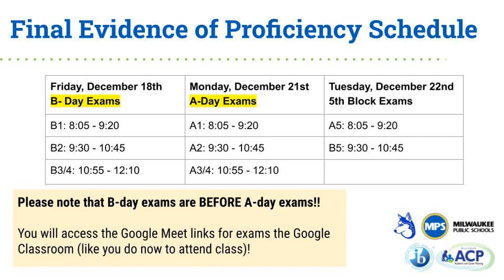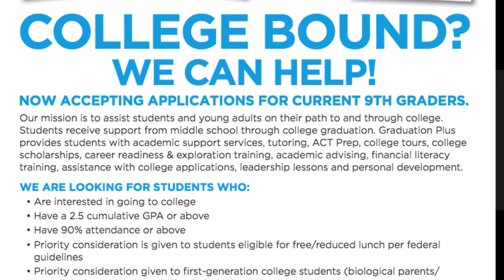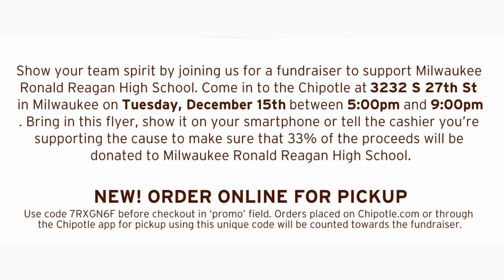Reagan IB Announcements - 12.11.20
Reagan Morning Announcements for Friday December 11th, 2020